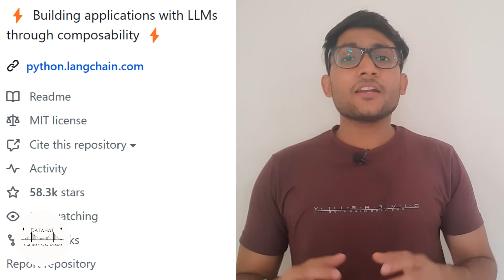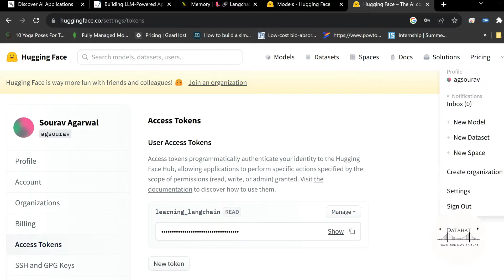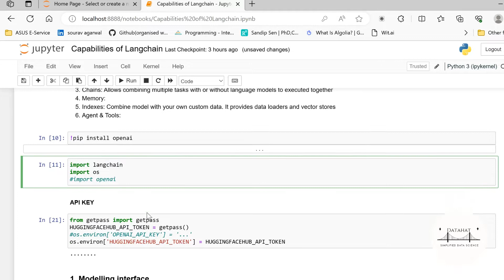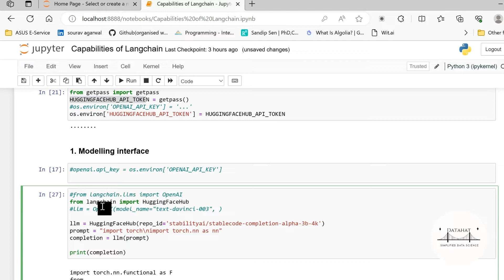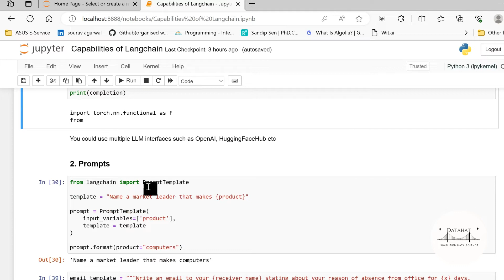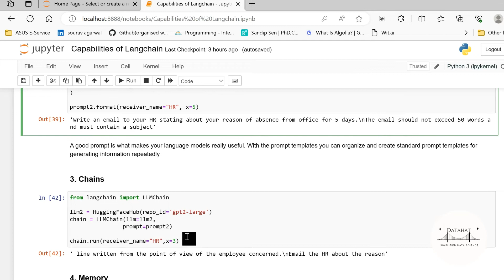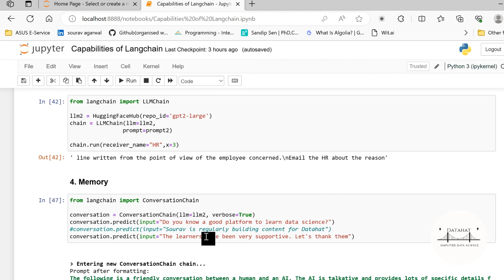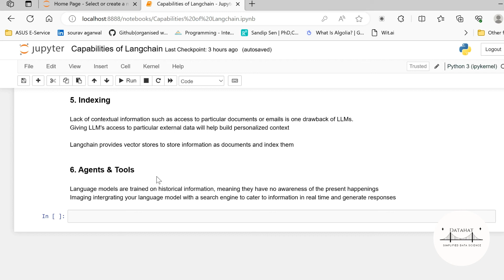Introduction to LangChain with Python Code 101 || Complete guide for Beginners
"Langchain is the fastest growing AI framework that enables us to build extensive applications powered by Language models"

In less than a year, the framework has over 50k+ stars on github and is valued at over $200M+

But, what is langchain and why should you care about it?

In this video we shall understand

* What is Langchain framework?
* What makes them so powerful?
* What are various modules or functionalities of langchain?
* How can you get started with langchain using python

You would have an adept understanding of langchain ai framework and would be able to explore and build your applications using langchain

Additionally, you could also build chatbots like ChatGPT using your own data with langchain

If you are interested in building such extensive applications, make sure to like this video and comment "interested" below :)

"Datahat is a data science platform to Learn, Create & Collaborate"

Remember, "the greatest investment ever made is investment in self growth and learning"

[Watch the content & Thank us later :3]